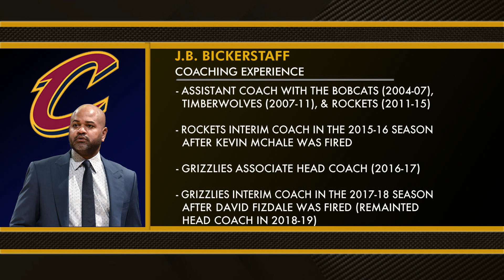Get to Know New Cavs Head Coach J.B. Bickerstaff - MS&LL 2/19/20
Les Levine and Dan Labbe discuss new Cavs head coach J.B. Bickerstaff after John Beilein stepped down.